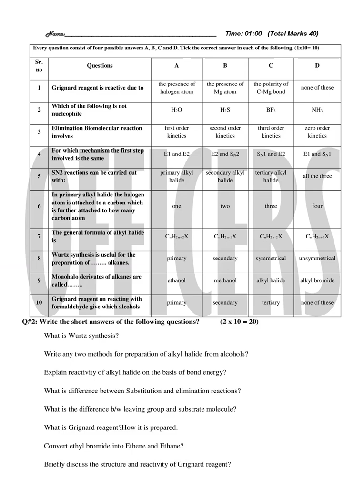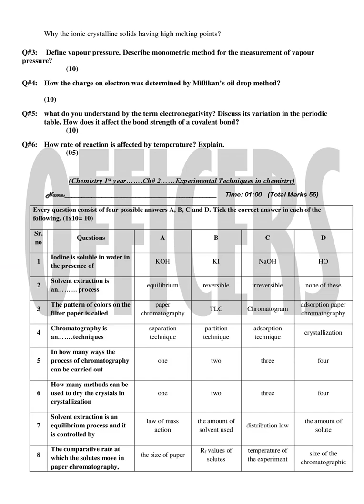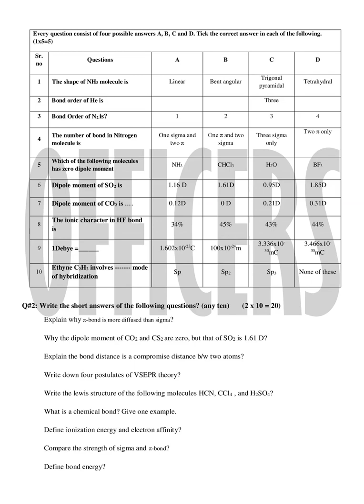FSC Chemistry100% Guess Paper 2022 | Fsc Chemistry Important MCQ SHORT Questions 2022/ MCQs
Most Important Questions of Chemistry
Chemistry Most Top 100  Important Questions Chapter wise
chemistry second year important topics and chapters for Exam 2022